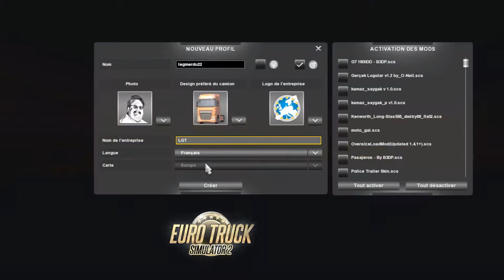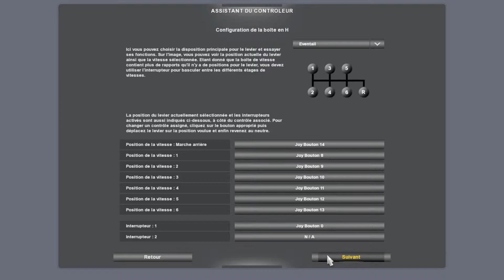euro trucks simulator 2 le routier du dimanche #1